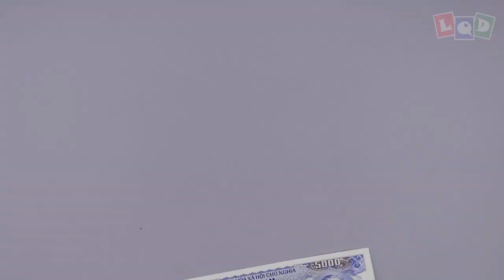Demo - Owl - LQD Money Origami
This Owl shares the base with my Hawk, I hope you like this 🥰🥰🥰
3. Comment your email bellow